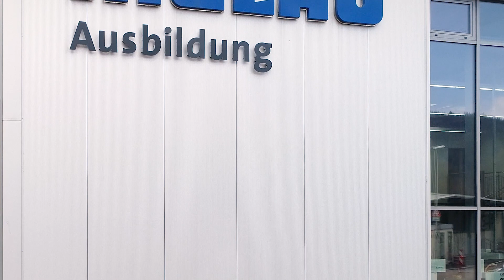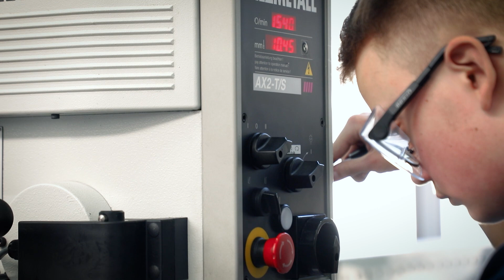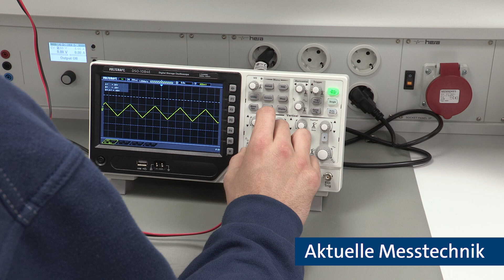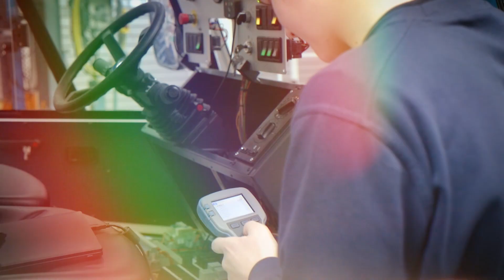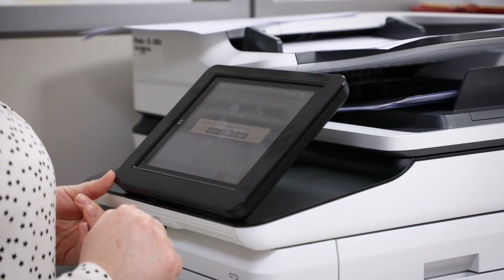MULAG Ausbildungsfilm 2023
Unser Know-How ist unser wichtigstes Kapital - und dieses Wissen steckt in unseren Mitarbeitern. Deswegen legen wir bei MULAG besonderen Wert auf eine solide Ausbildung unserer Mitarbeiter, und so liegt auch unsere Ausbildungsquote, also die Zahl der Auszubildenden im Vergleich zur Mitarbeiterzahl gesamt, regelmäßig bei über 10%. Hier können wir selbst die optimalen Voraussetzungen schaffen und so sicherstellen, dass unsere Produkte von bestens ausgebildeten Fachleuten hergestellt werden.

Folgende Berufe werden in unserem Unternehmen ausgebildet:
- Industriemechaniker (m/w/d)
- Elektroniker (m/w/d) mit Fachrichtung Betriebstechnik
- Industriekaufmann (m/w/d)
- Industriekaufmann (m/w/d) mit Zusatzqualifikation „Internationales Wirtschaftsmanagement mit Fremdsprachen“

- Fachinformatiker (m/w/d) für Systemintegration
- Mediengestalter (m/w/d)

- Technischer Produktdesigner (m/w/d) mit Fachrichtung Maschinen- und Anlagenkonstruktion
- Verfahrensmechaniker (m/w/d) für Beschichtungstechnik
- Fachkraft für Lagerlogistik (m/w/d)

Wir bieten Ihnen die Möglichkeit eines vielseitigen und interessanten Ausbildungsplatzes. Wenden Sie sich gerne jederzeit an unsere Personalabteilung, diese gibt Ihnen weitere Auskünfte - wir freuen uns auf Ihre Bewerbung.